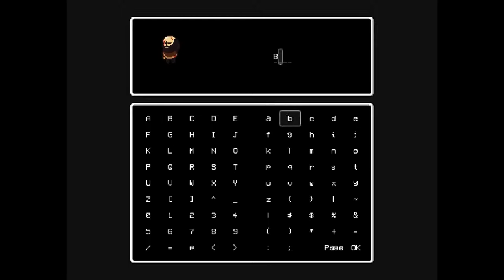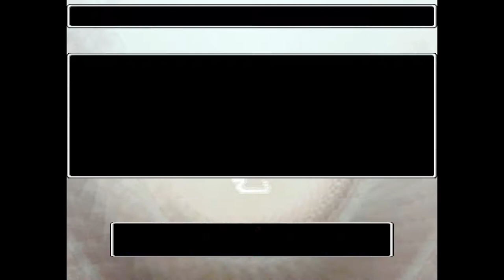Let's Play Lisa - Parte 18: CHE STA SUCCEDENDO!?!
Abbiamo un pesce, UN PESCE, PERCHÉ UN PESCE?